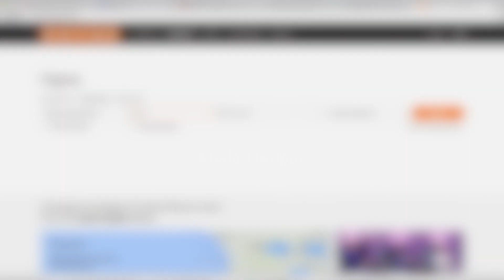SURPRISING MOM coming home after an EPIC 7000 Miles Adventure | BEST SURPRISE EVER FOR MOM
This video depicts the BEST SURPRISE EVER for my mom! I was planning on surprising mom coming home from Kuala Lumpur, where I worked. It was not all smooth. I had the most adventurous trip ever in my lifetime, something that I will not forget so soon! Long story shot, that ultimately become the best surprise for mom an dad, which coincidentally was on their wedding anniversary too.  It became a wedding anniversary surprise haha!

Here’s some background:
I am from Mauritius but I work in Malaysia and flying directly to Mauritius from Kuala Lumpur would prove to be very costly during year end. But, I really wanted to surprise my parents for Christmas as I had not gone for Christmas since 4 years.

Luckily, I found a very good deal through Bangladesh and India. I went on a solo trip from Kuala Lumpur, to Kolkata, Delhi, Srinagar, Gulmarg and finally to Mauritius.Unexpectedly I had numerous obstacles, from flight delays, cancellations to being ripped off in northern india but everything was WORTH it and I was finally home to surprise my parents. That was my gift for them. It goes without saying, they were pleasantly surprised. Indeed it was the best surprise gift for mom and dad on anniversary. We went to a hotel afterwards to celebrate the anniversary.

A huge thanks to My brother, sister and sister-in-law helped me a lot to pull off this thing.

This video describes the whole journey. This video was shot with 85% with an iPhone 6 plus, 10% with a goPro and 5% with a Canon 70D. All edited on a macbook pro 15".

The gears I've used are outdated but you could get the latest ones here:
Latest iPhone 7+
GoPro Hero 5 Black
Canon 80D
Macbook Pro 15"